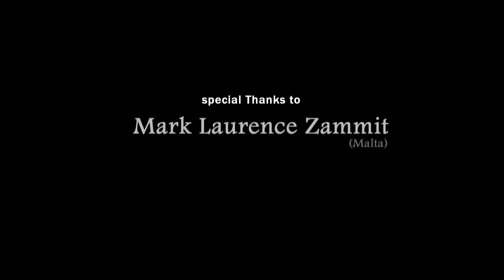Il-Ħsibijiet ta' Mark - It-Trasport Pubbliku/Lura mingħand ir-Reġina (Xarabank 15.01.16)